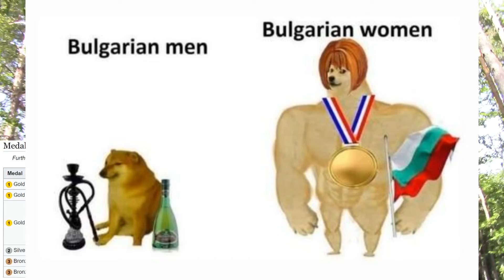Каубой 4: Жените вършат цялата работа - матриархат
American Cowboy In Bulgaria. Women do the job., the men are... Olympic Games Tokyo 2020: respectable amount of medals ... Johny is vlogging in the Rhodopes Mountain. Satire/parody.
Cowboy 4: In Bulgaria the Women do the Job - it is a Matriarchy
Каубой 4: В България Жените Вършат Работата, а мъжете ...
Уважителен брой медали на олимпиадата Токоио, няколко златни, сребърни, бронзови, но ...
Българският спорт през очите на американец.

Влогърска разходка из Родопите, импровизация.

Сатира/Пародия. Twenkid Studio 2021